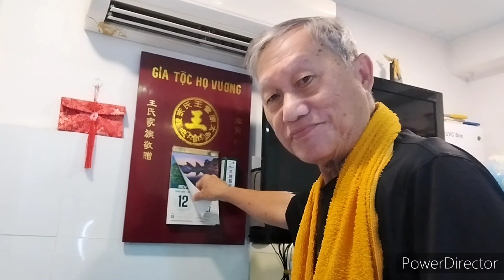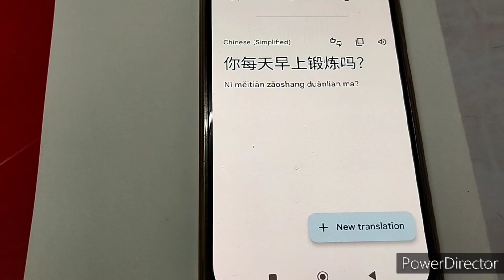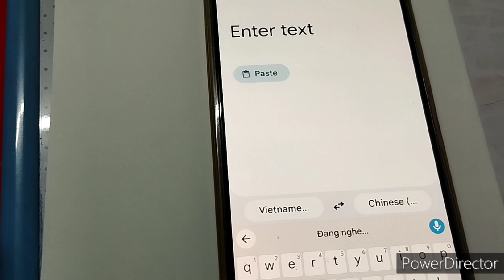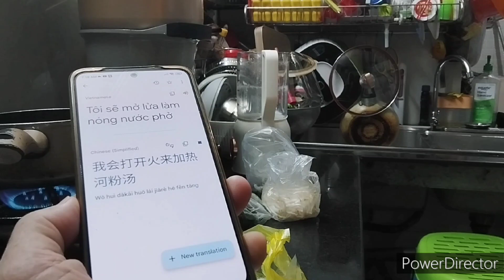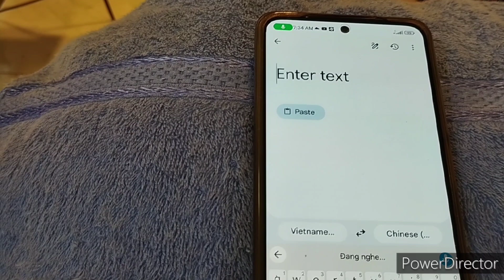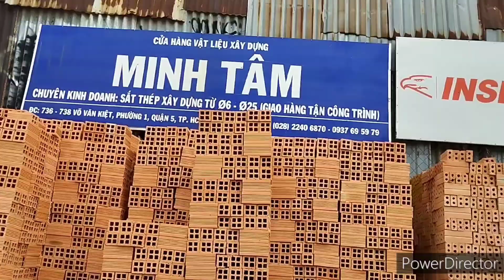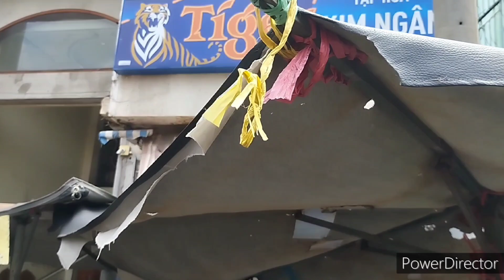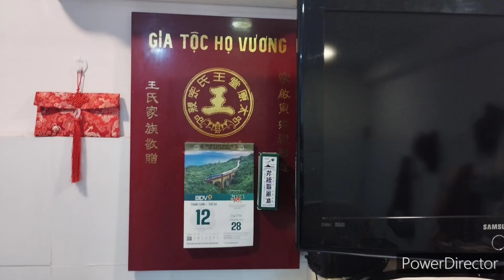Nhật Ký VKH ngày 12/09/2023 Chợ Lớn. câu chuyện của một ngày bình thường. người kể: Vương Khánh Hưng